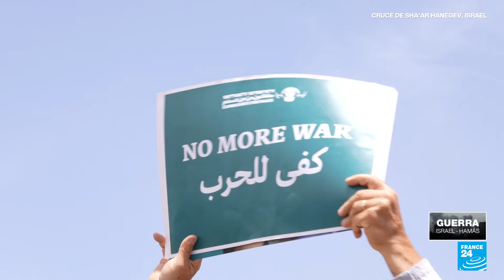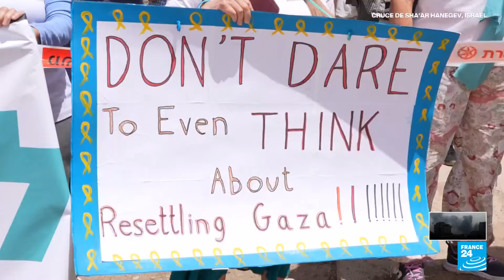Decenas de israelíes marchan en la frontera con Gaza contra la guerra y la reocupación de la franja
Mientras el Ejército israelí está reubicando sus brigadas en Gaza, a la espera de invadir Rafah, al otro lado del muro grupos progresistas exhibieron su rechazo a la guerra. Son una minoría en el Estado hebreo, y a diferencia de los colonos no tienen representación en el gobierno. Pero en mitad de la Pascua judía quisieron subrayar que solo la paz y el fin de la ocupación militar israelí traerá seguridad a israelíes y palestinos. Informan Janira Gómez Muñoz y Federico Cué Barberena.